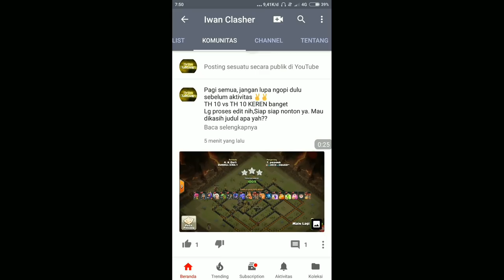Perhatikan! ini SENI Menggunakan 4 Jumps Spell Asli Keren, Mau Tau Caranya?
Asli SENIMAN CLASHER UZBEKISTAN Saatnya Belajar dari Clans luar, semoga bermanfaat dan jangan lupa

PURWOKERTO WAR
WAR GABUNGAN

terimakasih